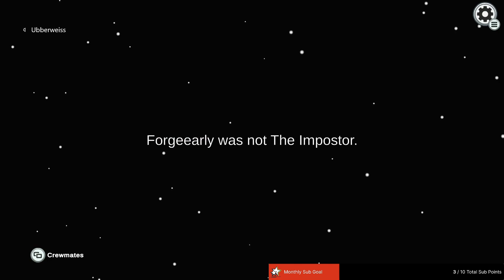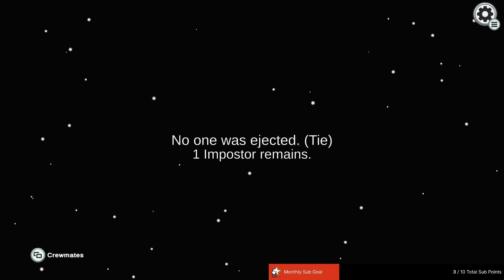Among Us 8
Trying Among us for the first time did not really think I would like it but a friend got me playing it and it is alot of fun check us out for it and alot of other gaming content @ drop a follow and join the fam thaks!